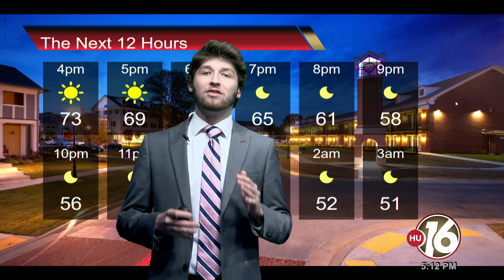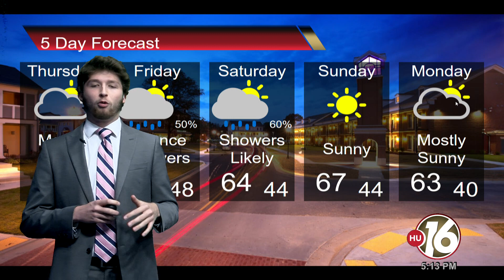Weather Segment 10-23-19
This video is about Weather Segment 10-23-19